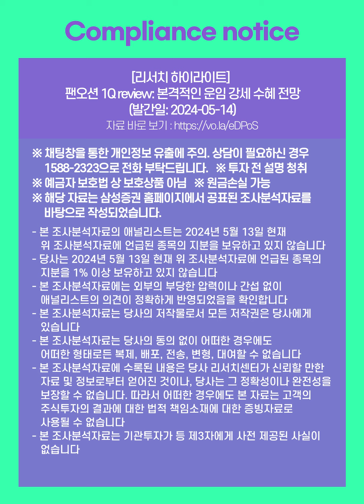[리서치 하이라이트] 팬오션 1Q review: 본격적인 운임 강세 수혜 전망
[리서치 하이라이트] 팬오션 1Q review: 본격적인 운임 강세 수혜 전망 (발간일: 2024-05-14)

- 본 조사분석자료의 애널리스트는 2024년 5월 13일 현재 위 조사분석자료에 언급된 종목의 지분을 보유하고 있지 않습니다
- 당사는 2024년 5월 13일 현재 위 조사분석자료에 언급된 종목의 지분을 1% 이상 보유하고 있지 않습니다
- 본 조사분석자료에는 외부의 부당한 압력이나 간섭 없이 애널리스트의 의견이 정확하게 반영되었음을 확인합니다
- 본 조사분석자료는 당사의 동의 없이 어떠한 경우에도 어떠한 형태로든 복제, 배포, 전송, 변형, 대여할 수 없습니다
- 본 조사분석자료에 수록된 내용은 당사 리서치센터가 신뢰할 만한 자료 및 정보로부터 얻어진 것이나, 당사는 그 정확성이나 완전성을 보장할 수 없습니다. 따라서 어떠한 경우에도 본 자료는 고객의 주식투자의 결과에 대한 법적 책임소재에 대한 증빙자료로 사용될 수 없습니다
- 본 조사분석자료는 기관투자가 등 제3자에게 사전 제공된 사실이 없습니다